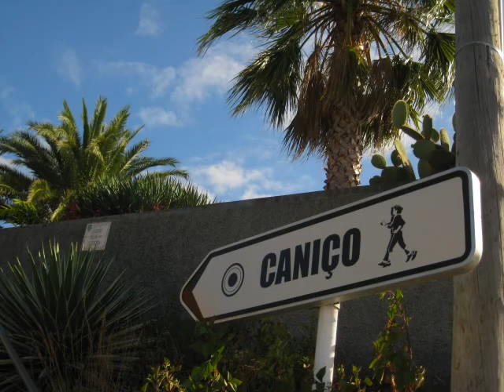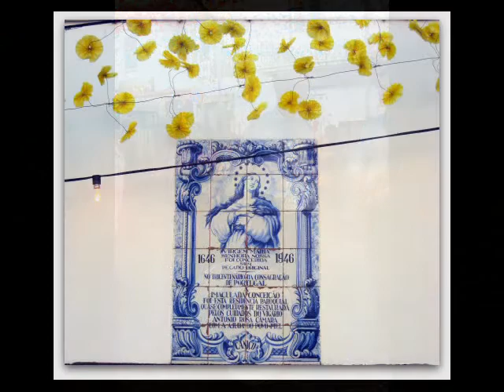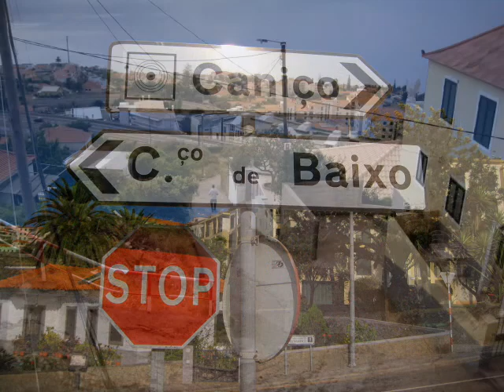Once Upon A Time In Madeira - First Act -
What a lovely, friendly week end we had in Caniço.